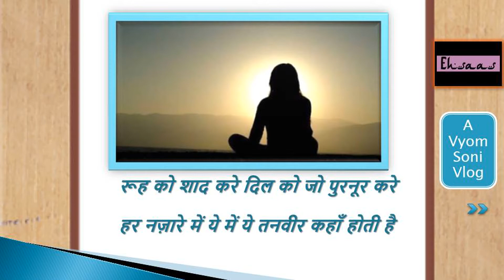साहिर होशियारपुरी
Happy World Poetry Day to all of You

World Poetry Day is a time to appreciate and support poets and poetry around the world. It is held on March 21 each year and is an initiative of the United Nations Educational, Scientific, and Cultural Organization (UNESCO).